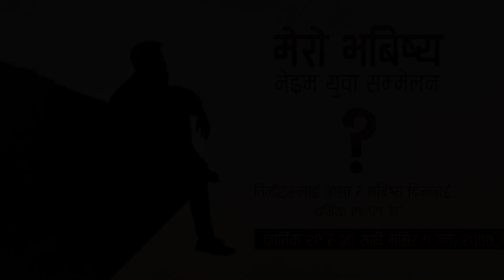NIM Youth Conference - Day 1 - Sermon - Krishna Shrestha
Topic: धनी जवान मानिसको प्रश्नमा येशूको उत्तर

Sermon shared by Krishna Shrestha on first day of NIM Youth Conference - November 14, 2020